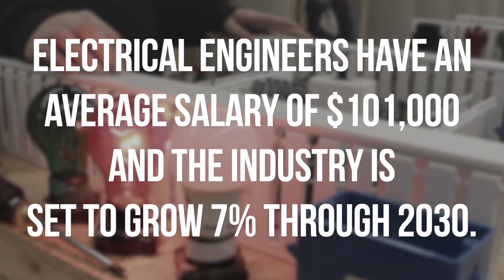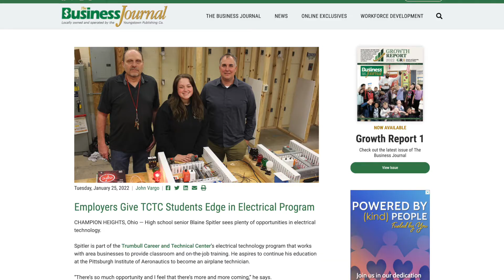Brain Gain Brief 1-26-22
YOUNGSTOWN, Ohio -- The Trumbull Career & Technical Center is helping its students get on track for success through its electrical technology program.

Plus: The Bring Your “A” Game program focuses on the seven foundational skills of work ethic: attitude, attendance, acceptance, appearance, ambition, appreciation and accountability.